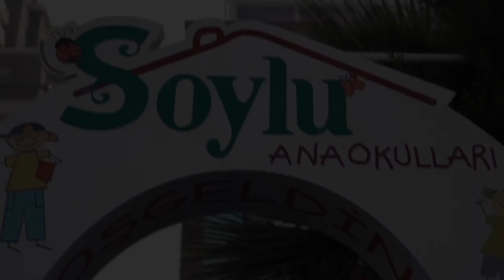Soylu Chelsea Anaokulları Mavişehir 3 Yaş 2016 - Emir Mustafa İzcan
Soylu Chelsea Anaokulları 2016 yılında neşe kaynağımız deniz yıldızlarımıza ve sevdiklerine mutlu yıllar diler. En içten sevgilerimizle...